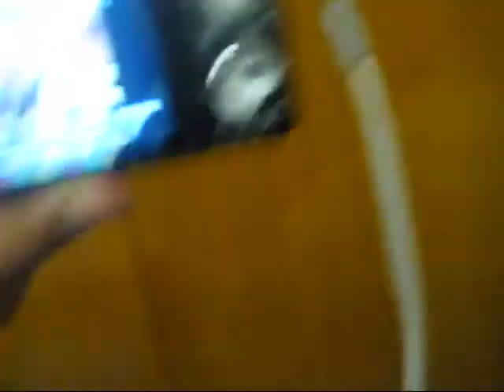11/24 Kayla attempted to upload this 5 times..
and is quite frustrated.
Anyway, fun past few days.
More Mugglecon footage to come.